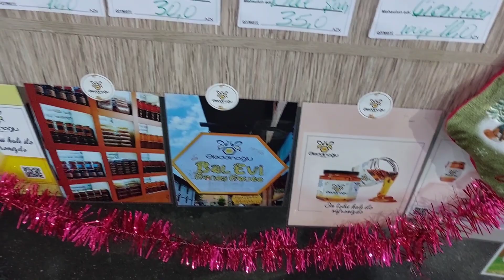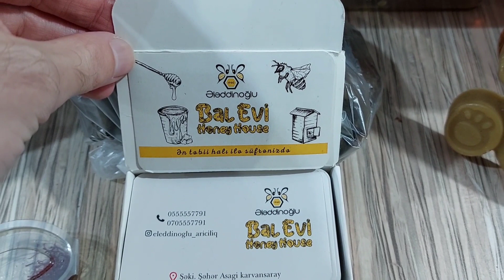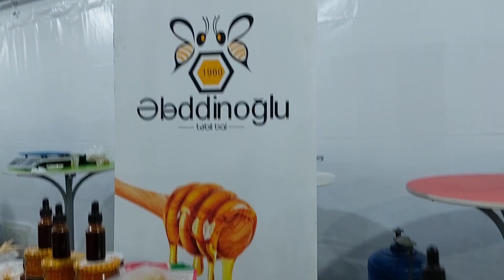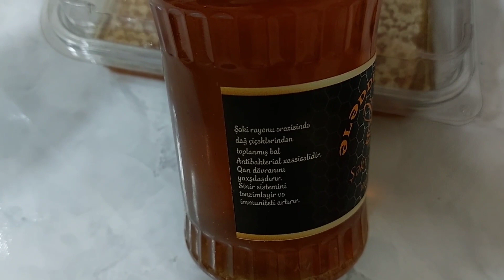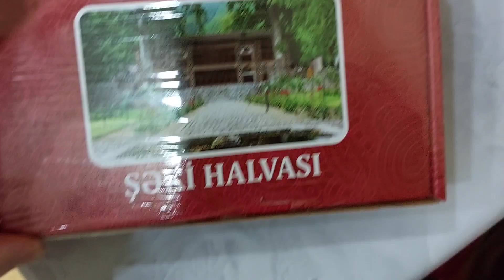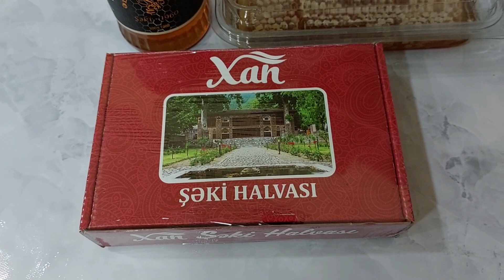Баку Ярмарка Мёда Купил вкуснейший мёд 20.12.2022